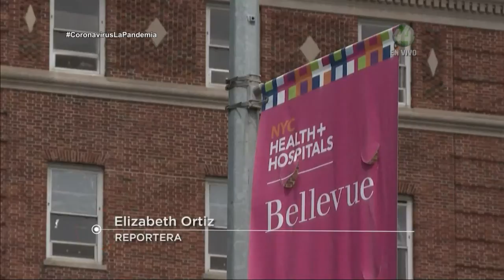Los gobiernos definen protocolos para la disposición de los cuerpos de los fallecidos por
Ecuador, México, Estados Unidos, reconocen una crisis en el manejo de los cuerpos de fallecidos por VOCI19 que permanecían en instalaciones forenses.

Un reporte de Elizabeth Ortiz